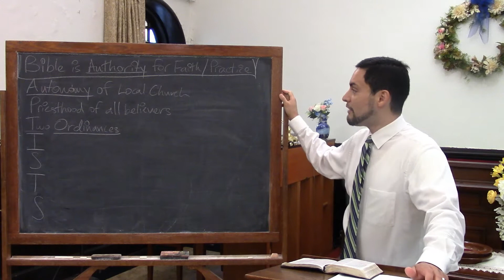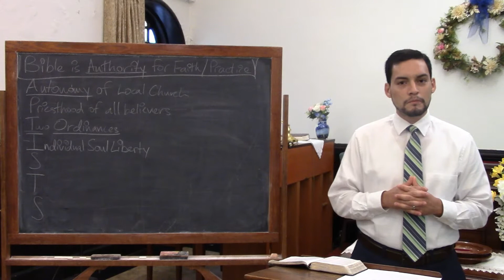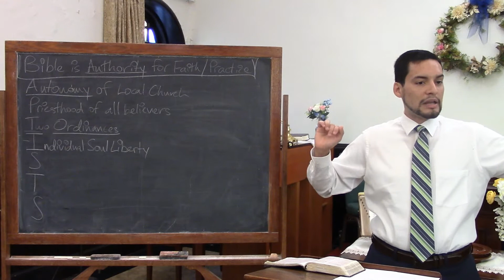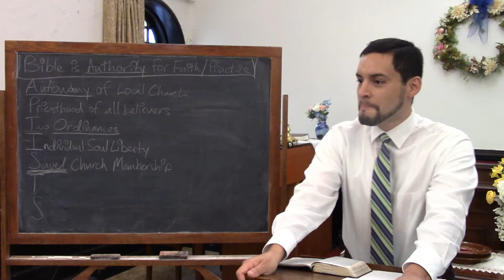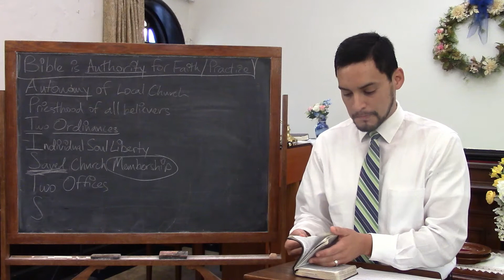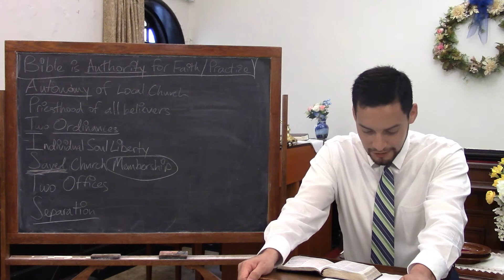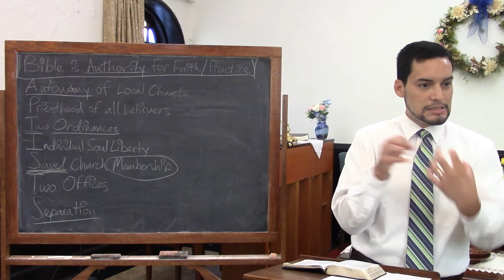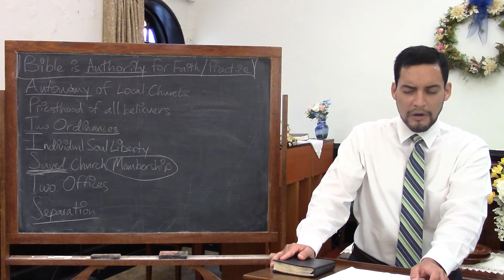Introduction to the Baptist Distinctives, Pt 2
Pastor Danniel Acosta
Adult Sunday School
Matthew 16:18
7/18/21